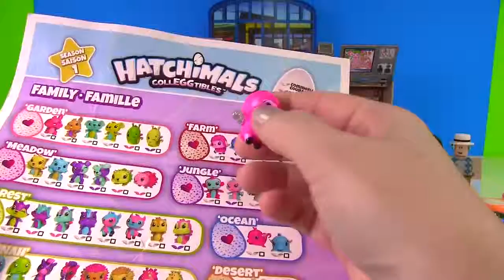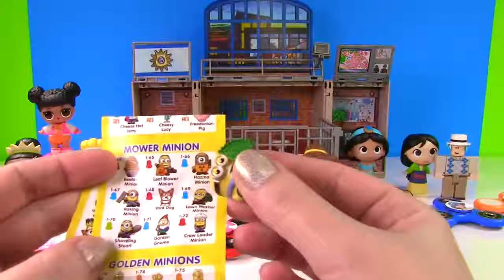Disney Princesses Fidget Spinners Cinderella Belle Ariel Tiana